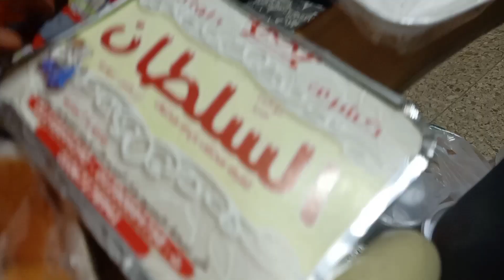فلوق الولاده 💃 فاطمه ولدت تعالوا شوفوا جابت لينا ايه🤲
محتوى القنة بيتكلم عن..
تحديات اكل - روتينات - فلوجات - مقالب - حياتنا اليومية
احنا بكم مكملين إن شاء الله بنحبكم اوي 💕 جمهور احمد وفريال

يابت يا فريالة يا بت 😂🤣
قناه الثانيه شطاره في المطبخ للطبخ و احلى الاكلات و روتين
فضلا وليس أمرالا تنسوا الاشتراك فيها 😘